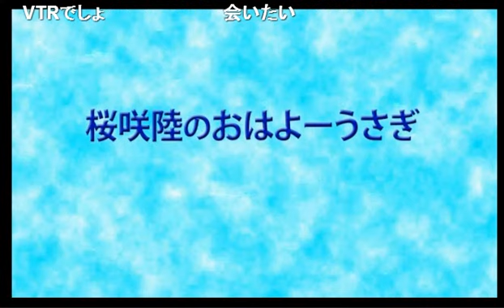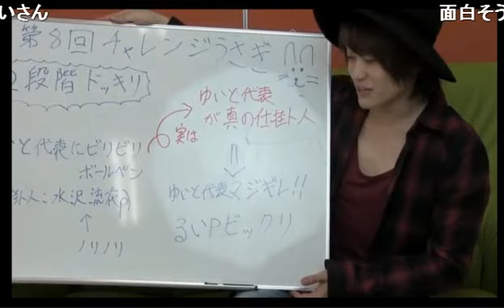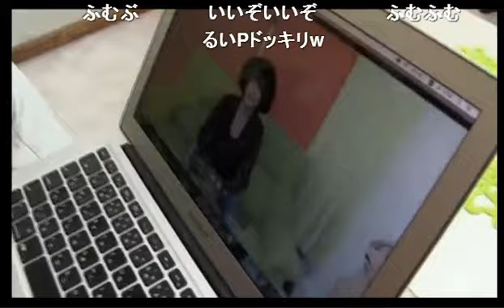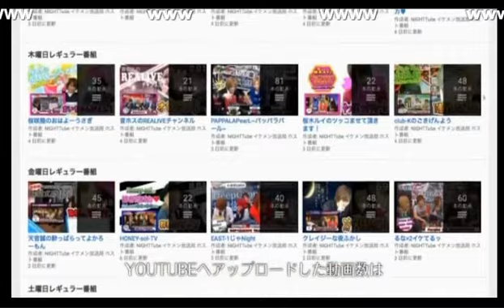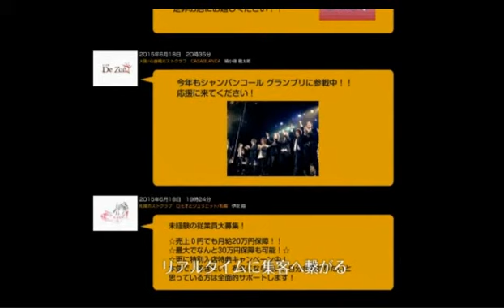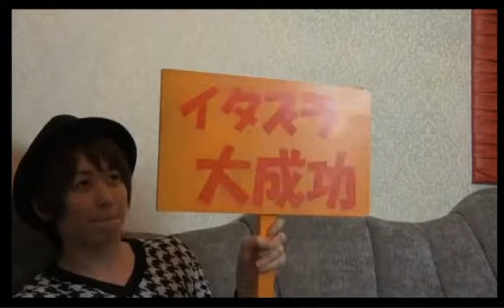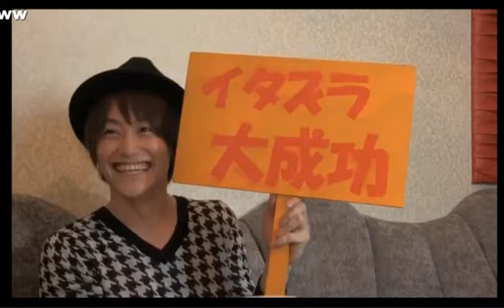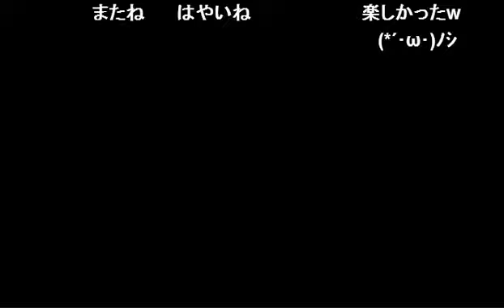第８回チャレンジうさぎ！月一恒例企画の今回のテーマは２段どっきり！？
HANG OVERの【桜咲陸のおはよーうさぎ】(15/10/22)
《内容》
第８回チャレンジうさぎの２段どっきりの対象は水沢流依プロデューサ！
ノリノリでどっきりを仕掛けた相手がマジギレしたらどんな反応をするのか！
そして今後のチャレンジうさぎで３段どっきりもあるかも？次回もお楽しみに！

《出演》
桜咲陸

 【桜咲陸のおはよーうさぎ】
あの水沢流衣が仕掛ける新プロジェクト『HANG OVER』がニコナイトにも参戦！
歌舞伎町で繰り広げられる毎夜のパーティーはここから始まる！番組では桜咲 陸がメインに繰り広げるエンターテイメント番組！
【桜咲 陸のおはよーうさぎ】！可愛い顔してお酒が大好きで、飲んでも飲んでも潰れない強さと知られ、歌舞伎町の夜を盛り上げる！
まずは乾杯から！たくさん飲んで明日はハングオーバーへLet’s GO!!!

【店舗情報】
 HANG OVER

address：東京都新宿区歌舞伎町1-11-5　長谷川ビル１F